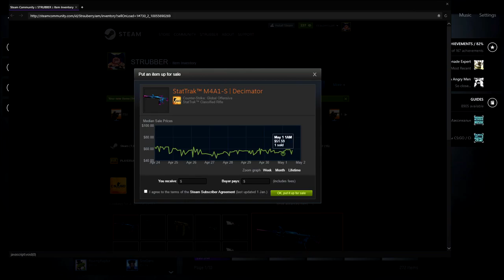FINALLY UNBOXED A SPECTRUM KNIFE! (Spectrum Case Knife Unboxing)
After a super long dry streak ya boy gets some gold - Spectrum Case Knife Unboxing

Use code 'strubber' for free coins!